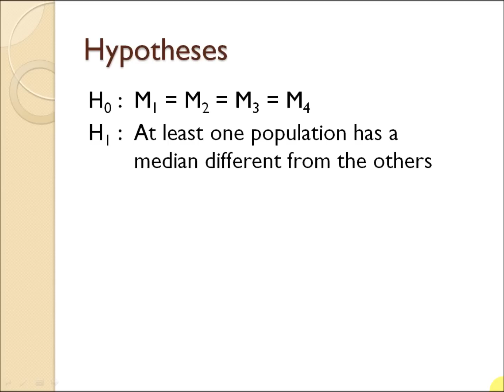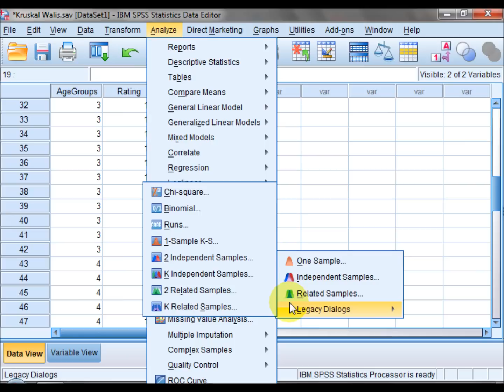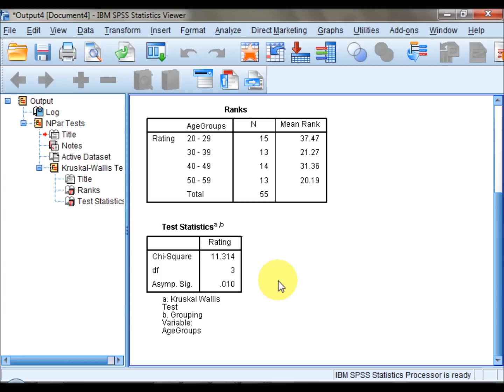k independent sample (Kruskal Wallis)